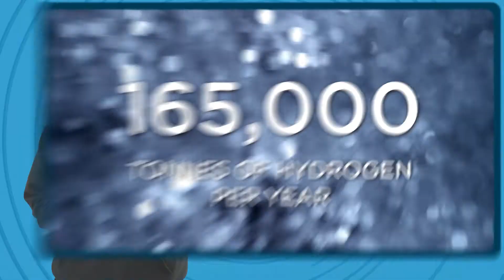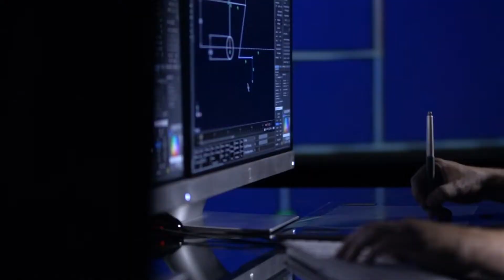Top 3 Upcoming Canadian Battery Storage Projects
Canadian battery storage projects are becoming more and more prevalent.

More than 80% of Canadian electricity comes from clean sources, and the country has tested new energy storage technologies to integrate wind and solar power more effectively into the grid.

Here are the top 3 energy storage projects coming up in Canada in the near future.

00:00 Intro
00:20 Why should you consider energy storage in a renewable project?
00:50 Top 3 Energy Storage Projects coming up in Canada: Sunnynook Battery Energy Storage
01:22 Edmonton Hydrogen Plant
01:57 Ontario Advanced Compressed Air Energy Storage Facility
02:14 Green jobs in Canada
02:27 Airswift Canadian presence
02:50 Get in touch/Outro

Find out more about Airswift's ESG commitments and download our first ever ESG report